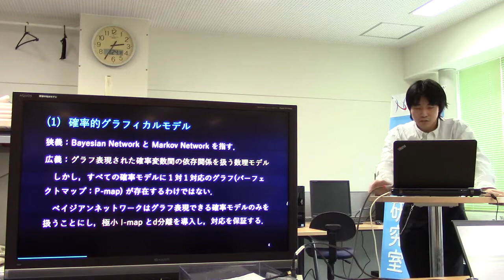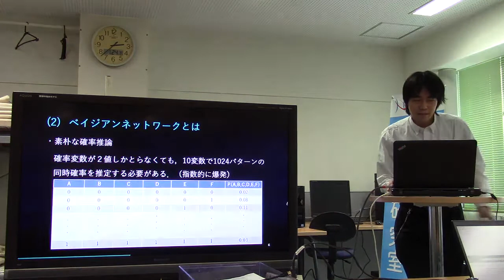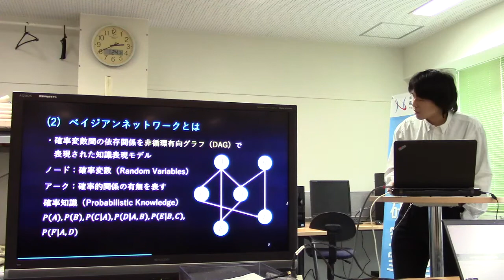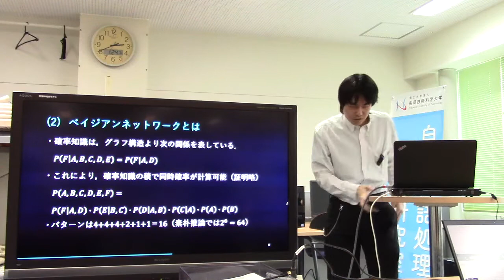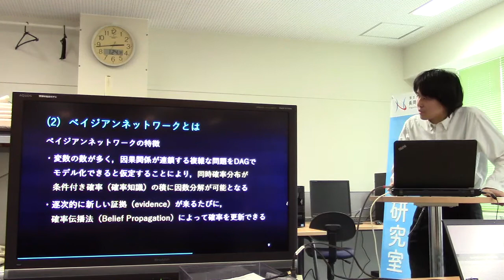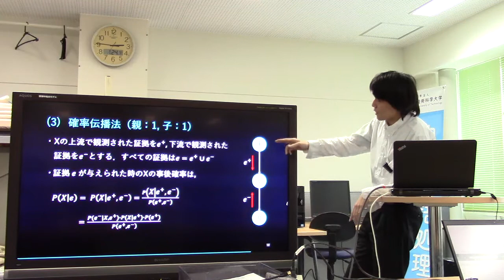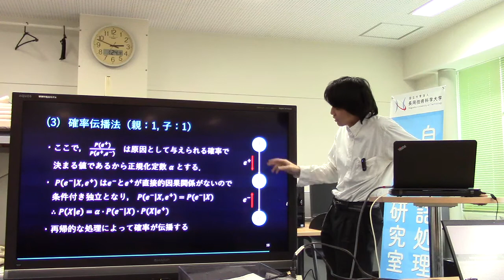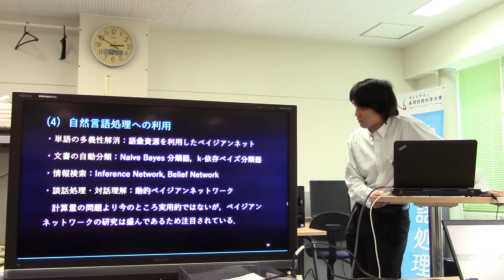勉強会／ベイジアンネットワークとは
スライド